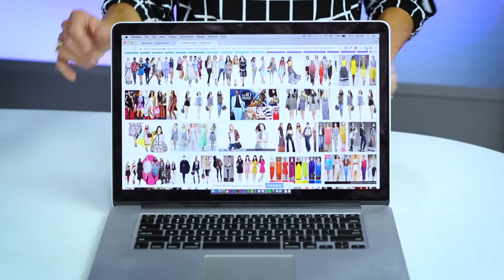Yes, Fashion Does Influence Plastic Surgery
Flip through the pages of any fashion magazine and your eyes glaze over trying to keep track of the latest trends in sports wear, casual dress, and evening glamour. Those style choices impact more than just a woman’s wardrobe; fashion influences plastic surgery.

By Dawn Tongish

FASHION SENSE AND SURGERY
The bikini tells the story of how fashion has played a role in plastic surgery. Remember the days when the ‘french cut’ bikini was popular? It seemed every woman hitting the beach or pool was wearing a thigh-high bikini. That was the ‘in’ look.

Dr. Kevin Smith recalls his early years in practice, when that look was all the rave. “It was really popular to have the high-cut, french bikini that went up about to the hip bones,” says Smith. Dr. Smith, who is a plastic surgeon in Charlotte, North Carolina says times have changed and so has the bikini. “Women now want the low rise in their swimsuit.” With a change in fashion comes a shift in how cosmetic surgery procedures are performed. “Our scars have really changed position from 30 years ago to now,” says Smith.

mw-fashion-and-plastic-surgery-00_00_16_07-still001

CHANGING TRENDS AND TIMES
Fashion trends come and go, and many times, cosmetic procedures need to change with them. Dr. Smith says he pays attention to shifts in fashion to ensure a good outcome for each of his patients. “Patients are always asking, ‘Where is the scar going to be and what is going to show?'” Smith says many of his patients who have concerns are often tummy tuck or breast augmentation or lift patients who want to feel comfortable wearing a swim suit after the procedure. Their questions are often about whether their scars will be visible, with today’s attire.

mw-fashion-and-plastic-surgery-00_01_19_23-still003

“They want to know what am I going to be able to wear or not wear. If I am going to have a breast lift, are those scars going to be covered by a small bikini top?” Smith feels confident in assuring all of this patients that their concerns can be laid to rest. Today’s procedures allow for most scars to be placed in areas that are covered by most swim wear. “That’s why we pay attention to fashion, to make the patient happy.”